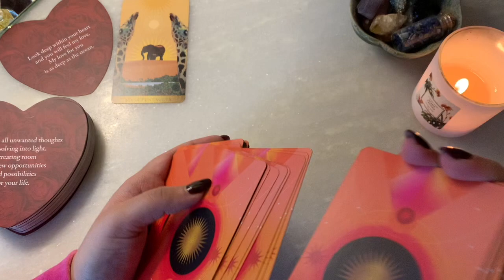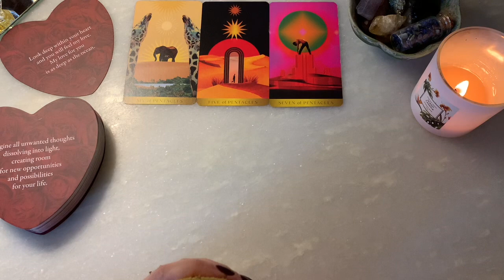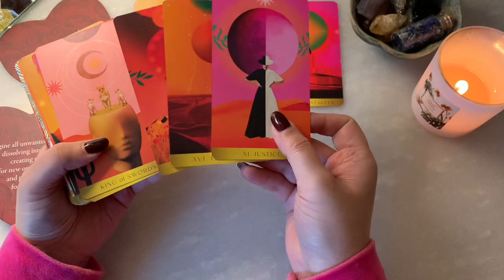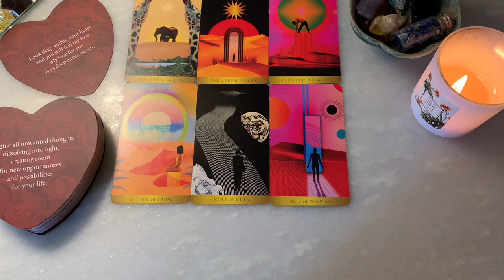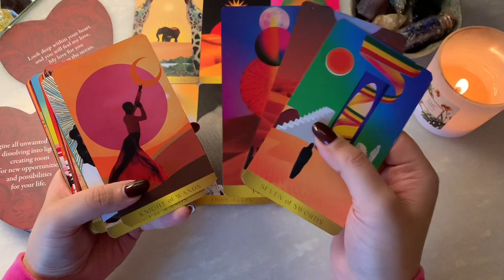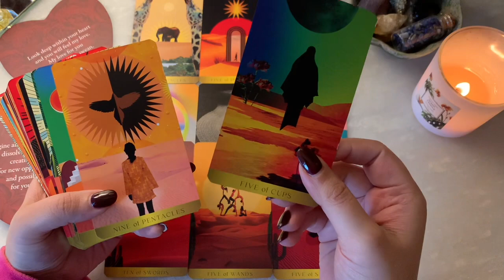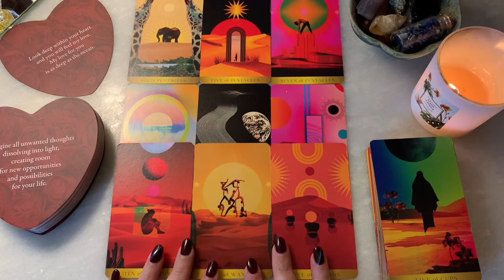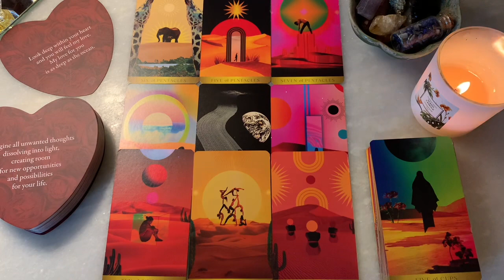Aries Dec 11 till 21 ~ Their current thoughts & feelings 🍀